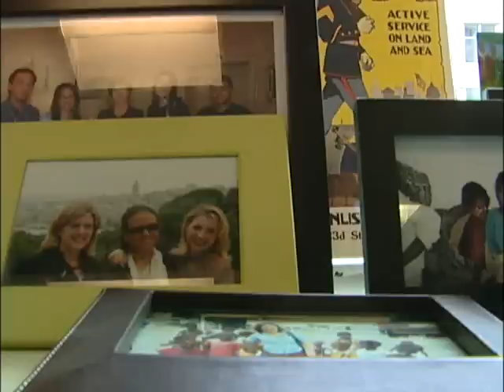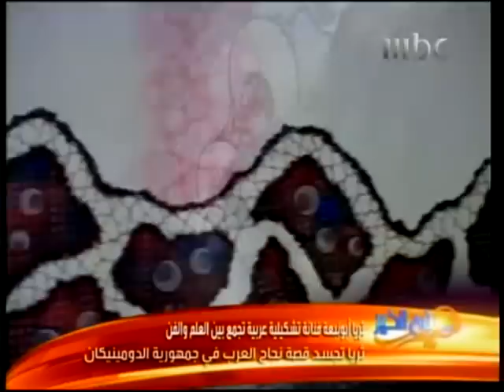Soraya Abu Nab'a: A Unique Dominican Artist of Arab origin